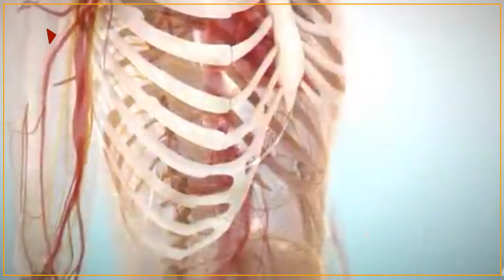سوده‌ سه‌رسوڕهێنه‌ره‌كانی ماسی